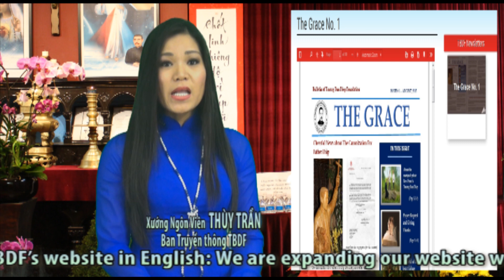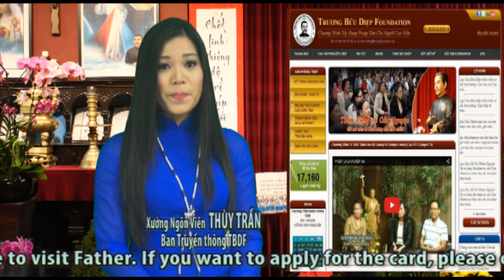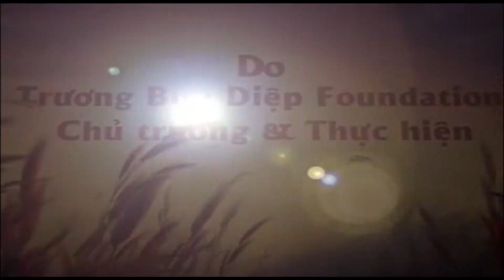ƠN CHA DIỆP 138